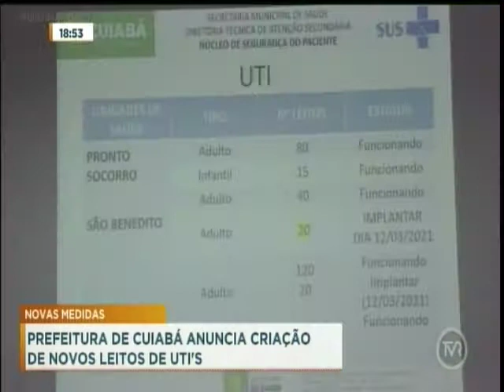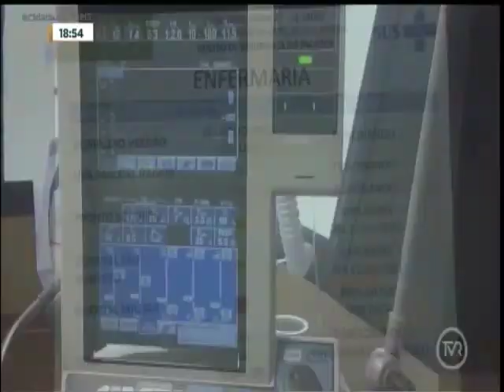Prefeitura de Cuiabá anuncia criação de novos leitos de UTI's